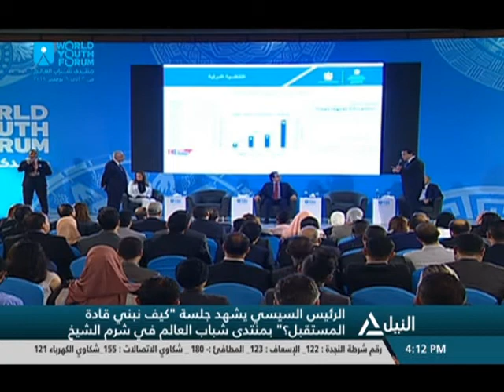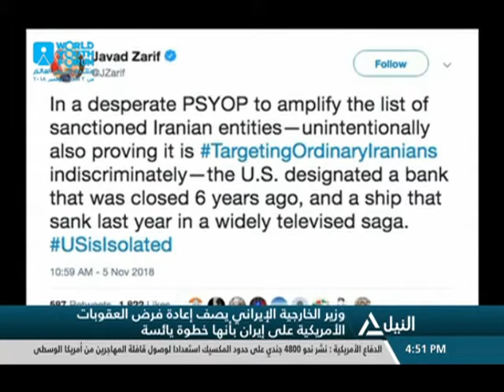بانوراما النيل الرابعه عصراً 6-11-2018